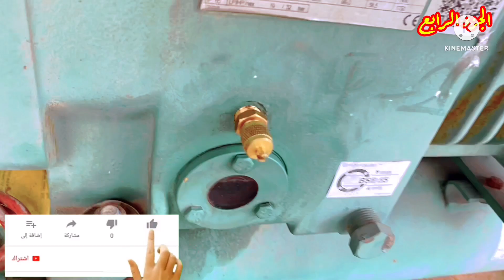طريقة فحص مراقب مستوى الزيت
اصلاح مراقب مستوى الزيت في الضواغط الترددية